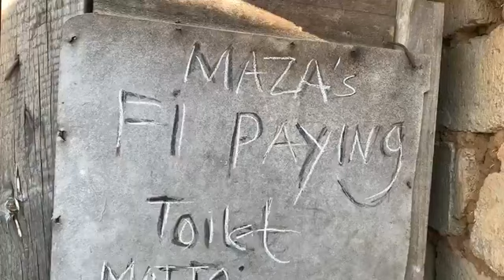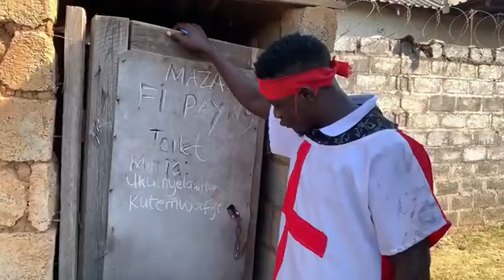Maza area yandi bro umulwele alakosa mu toilet latest comedy video